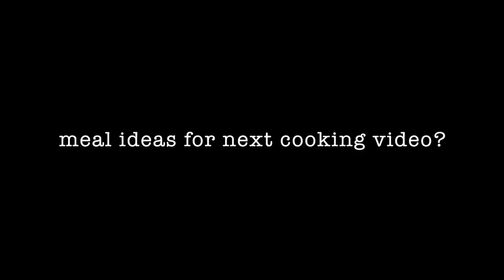COOKING WITH THE ROYAL FAMILY | CHICKEN & WAFFLES